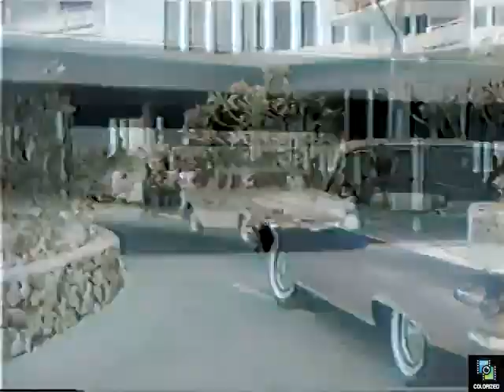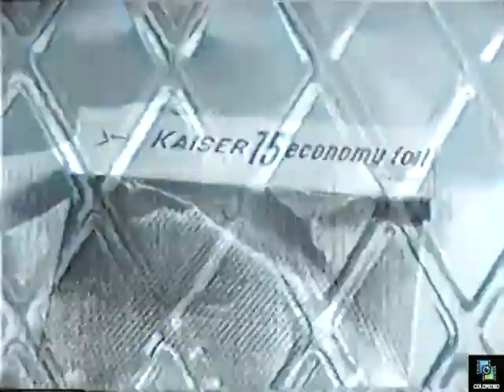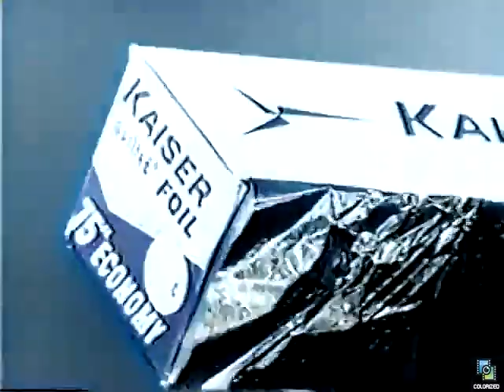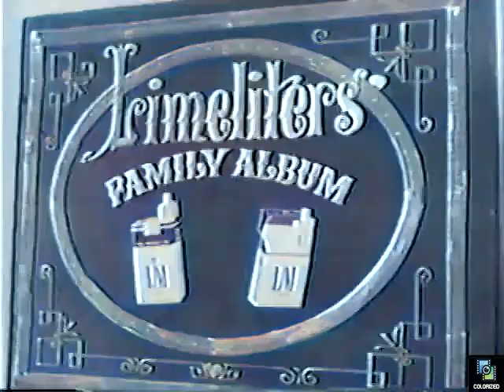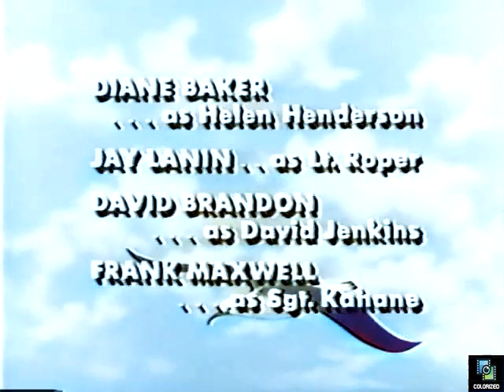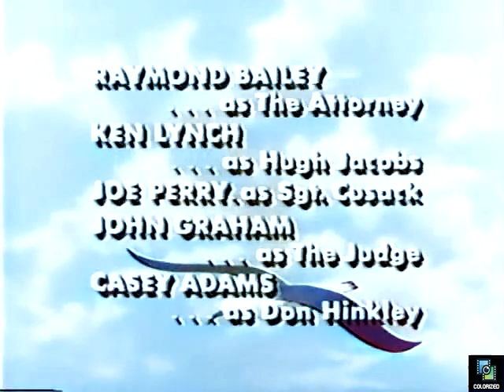Follow the Sun s1e4 Journey into Darkness, Colorized, Barry Coe, Gigi Perreau, Gary Lockwood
A beautiful widow who is being blackmailed is shot, but refuses to tell the police who her assailant was. Ben Gregory is determined to get the woman's story.